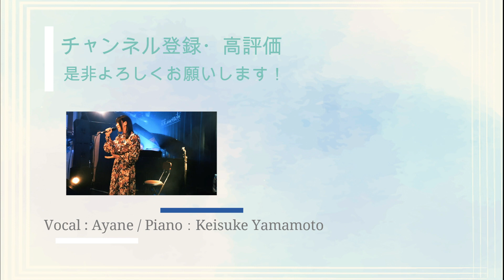【オリジナル/ライブ】「虹の彼方へ」清野あやね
シンガーソングライター清野あやねです。

緊急事態宣言が発令されて
また乗り越えていかなきゃなと
自分自身にも言い聞かせています。

いつの日か晴れるであろう
この世界を願って
オリジナル曲『虹の彼方へ』

ライブで歌ったので
そちらの映像をご覧ください＾＾

ライブハウスは恵比寿天窓.switchさんです。